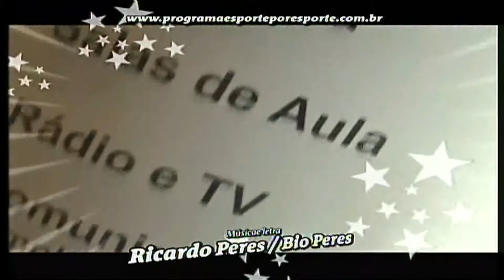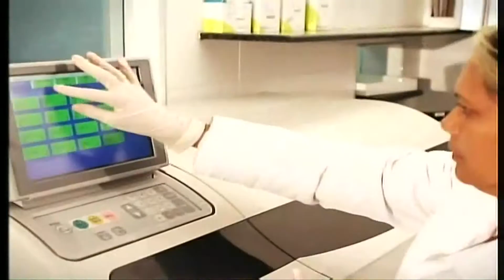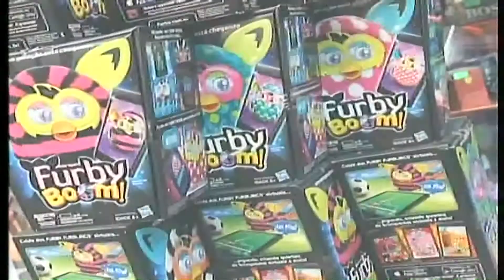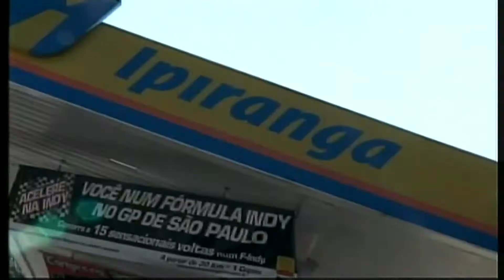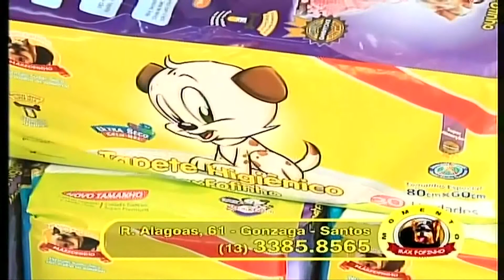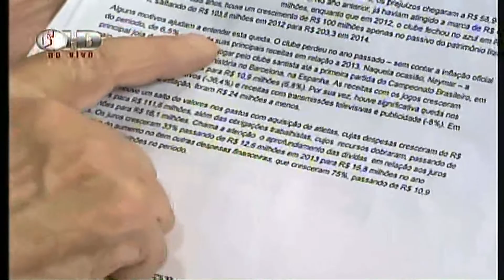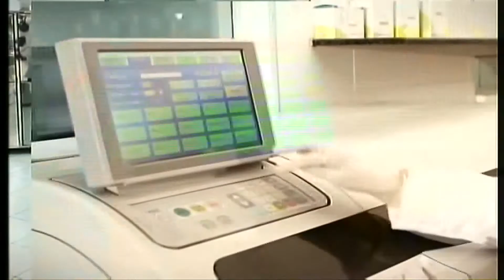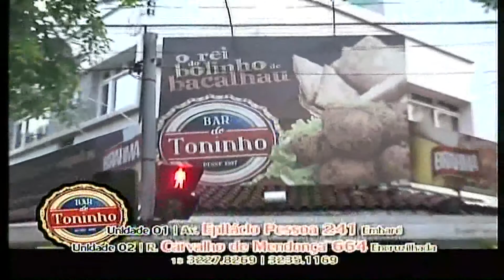Programa Esporte por Esporte 01/05/2015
Confira a íntegra do Programa Esporte por Esporte da Santa Cecília TV de sexta-feira (1/5/2015). A bancada do programa é composta por Armando Gomes, Wolney Lima, Samir Carvalho, Leonardo Fontes e Marcela França. Expectativa da final do Paulistão 2015.